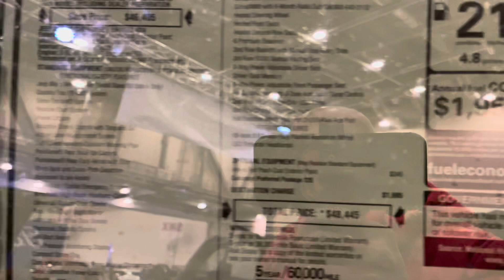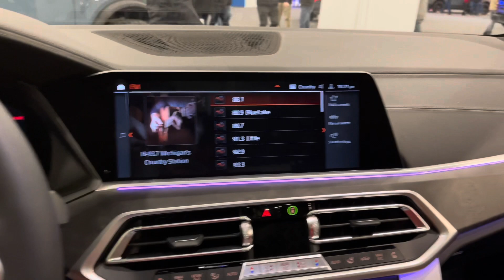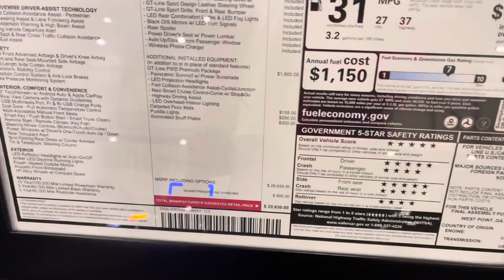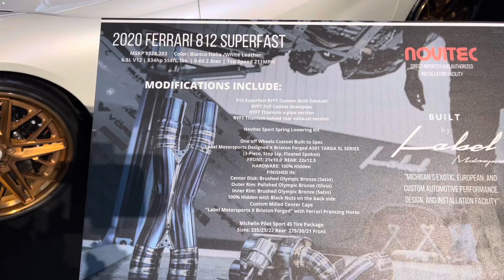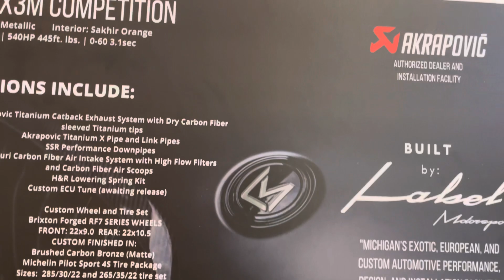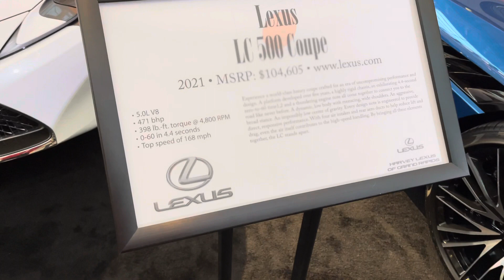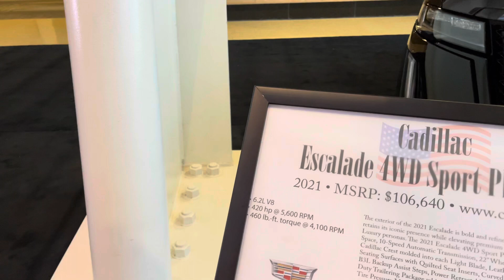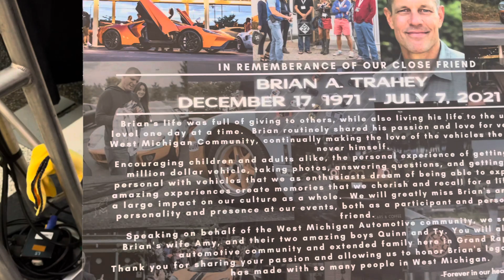Michigan Auto Show /Grand Rapids, MI 2022